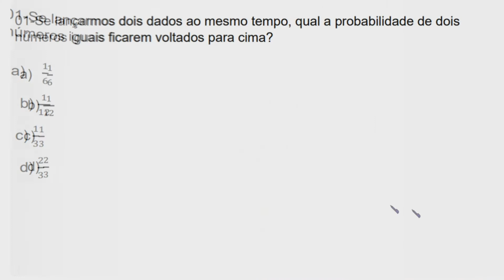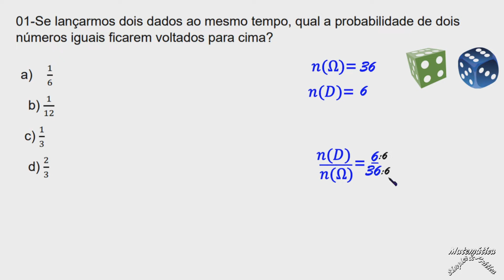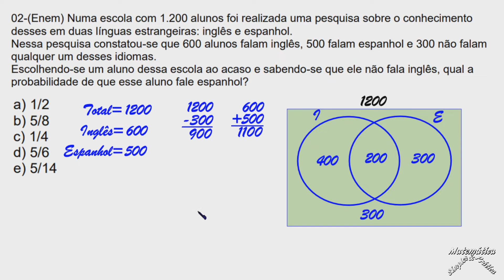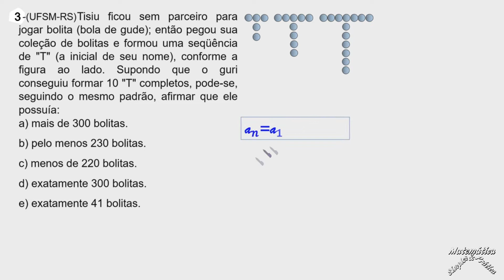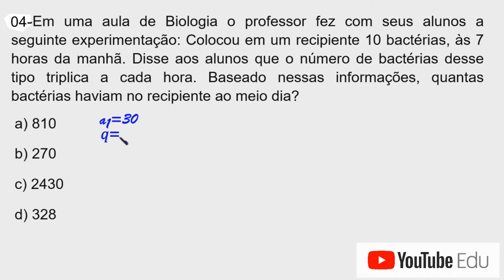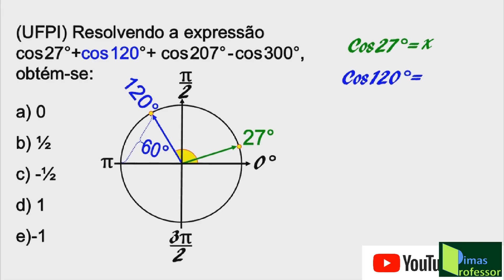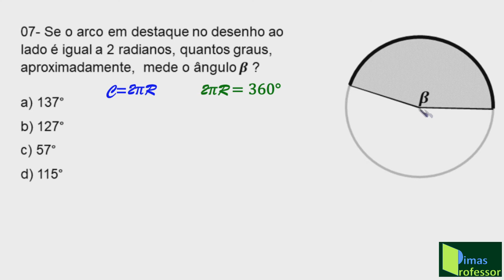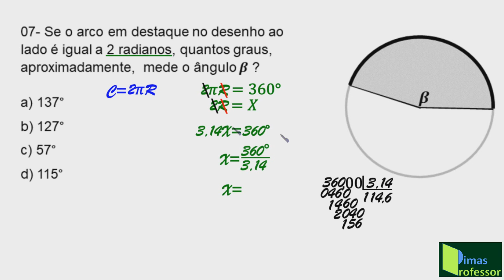ATIVIDADES COMPLEMENTARES AO PET 2021, VOLUME 01 , 3º ANo do Ensino Médio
Nessa vídeo aula eu faço a correção  das atividades complementares ao PET, que passei para meus alunos do 3 ano. Vale a pena assistir, pois, lhe ajudará a compreender melhor os temas de Matemática abordados no PET Volume 1 , 2021